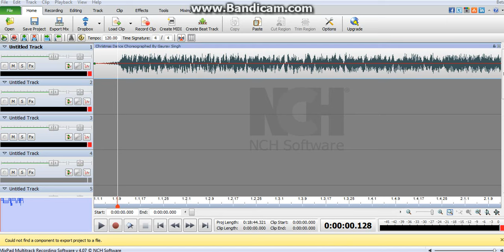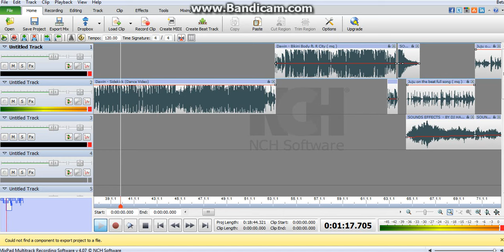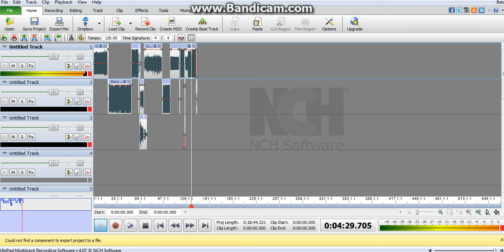dave james gsc dance